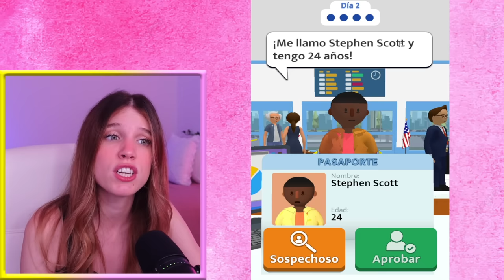SIMULADOR AEROPUERTO *PELIGROSO*!! ✈️ Jugando a Airport Security | Laia Oli Juegos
Espero que os guste este: SIMULADOR AEROPUERTO *PELIGROSO*!! ✈️ Jugando a Airport Security